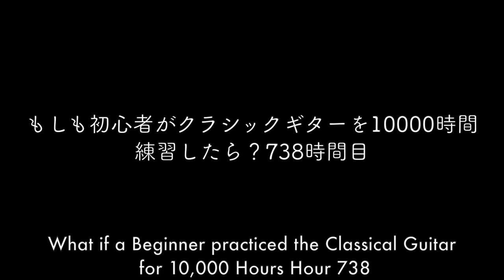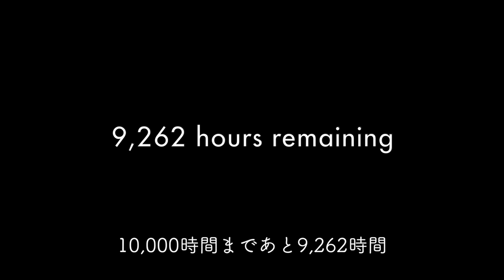もしも初心者がクラシックギターを10000時間練習したら？〜738時間目〜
この動画は『もしも初心者がギターを10000時間練習したら？』のうち、クラシックギターのみをカウントしたものです。
人生の切り取り方は無限に存在する。

書籍『ゼロからの進撃』矢部光太朗（進撃のY）著
Amazonリンクはこちら↓

突然ですが、一万時間の法則ってご存知でしょうか？

「簡単に言うと、世界レベルの技能に習得するためには、
１００００時間の練習が必要」という法則のことです。

しかし、一万時間の法則は、
科学的なエビデンスは不十分とも言われています。

そこで、僕の人生を使って、この法則を検証していきたいと考えました。

それがこの企画、「もしも初心者が10000時間ギターを練習したら」です。

何かを始めるのに遅すぎることはないと証明したいです。

【今から、挑戦しよう】
このチャンネルのテーマは人間の成長です。
スポーツも音楽も勉強も、人間が人間として成長していく営みだと考えています。
成長したいと願う人に何かしらのインスピレーションを与えるきっかけになるコンテンツをシェアしていきたいと考えています。
共に闘い、挑戦し、成長していきましょう。

何かを始めるのに遅すぎるということはない。